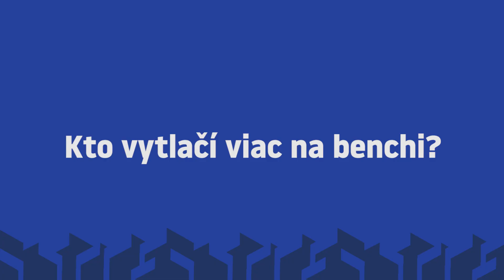SR20: Ja a On - Golian vs. Mudrák